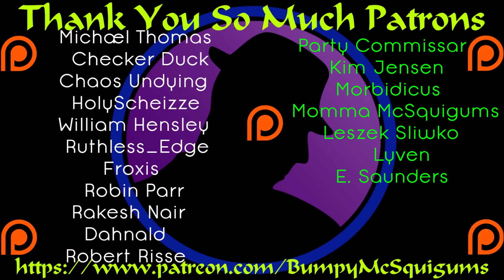Bumpy VS The Colonel - Part 4 - Brawlhalla - Can The Colonel Do It?!?!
The Colonel picks someone HE thinks looks like Spock. Okay. Then he gets First Strike...oh dear. Things are not going well...

Colonel RPG and I go head to head in various titles!  We'll be competing in (hopefully) several different games.  We hope you enjoy the chaos!  Anything can happen!  :D